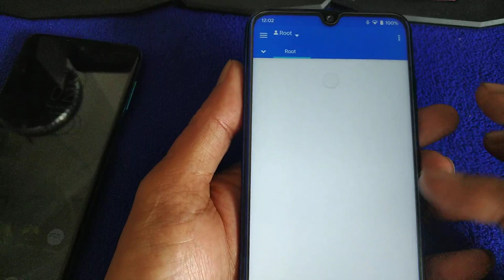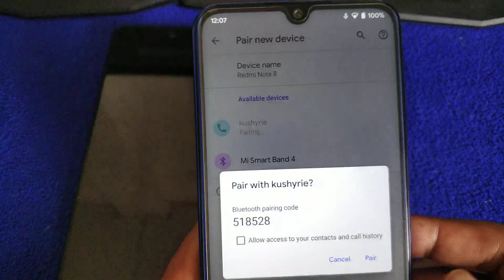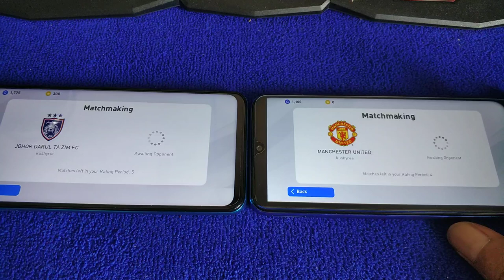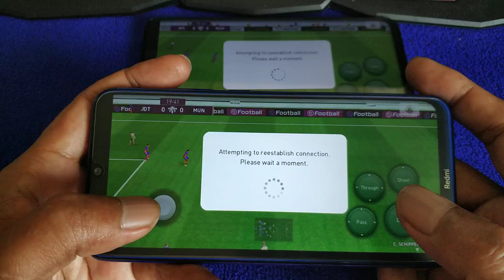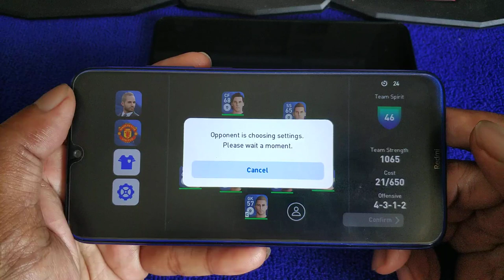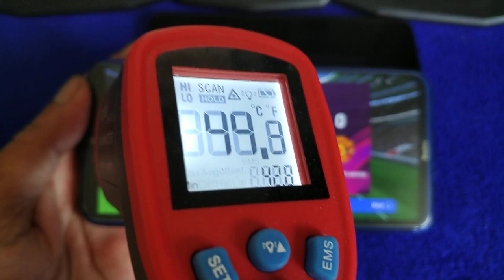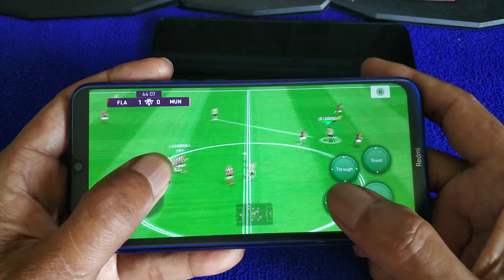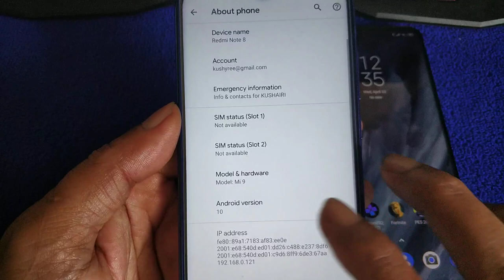PES 2020 mobile on Redmi Note 8 at 60fps